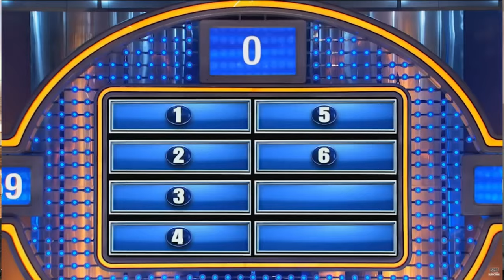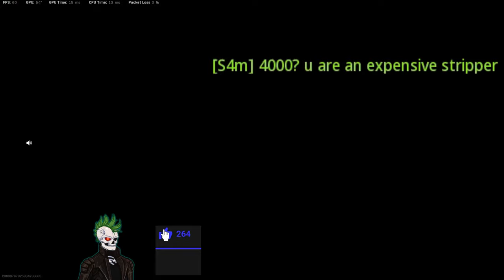Lieutenant Crap on Duty - Progression is Painful - 02 - LtCOD - Cod Warzone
Lieutenant Crap on Duty - Progression is Painful - Episode 02

Lt.Cod is a comedy satire episode/series focusing on the un-pro soldier in the world of WarZone, non scripted, bad decisions, tactics, and carry strain on his team.

 I wanted to break the mould / effects  WarZone is having and making people take it to seriously. Consumed by the idea of Pro players beating them every match. the only way I could do this was to highlight in a "humour" letsplay/gameplay video of how bad I am and that its ok to be "Crap". I want people to watch this and laugh but also be like "yeh, ok im better then that haha". but to ultimately enjoy the game and with the current world mood we need some laughter.

 ¬ click on the "bell" icon and get notifications.

◑ My gaming archive Site All Screen Shots, Videos, Blog posts.

Reloaded!, Shift gear!, Game On !
- Credits  -
Intro Video -
Call of Duty WarZone Promotional Trailer Footage

Intro video -
Ceremonial Prelude - Sir Cubeworth (YtML)
Ending Credits -
Much Higher - Causmic (YtML)